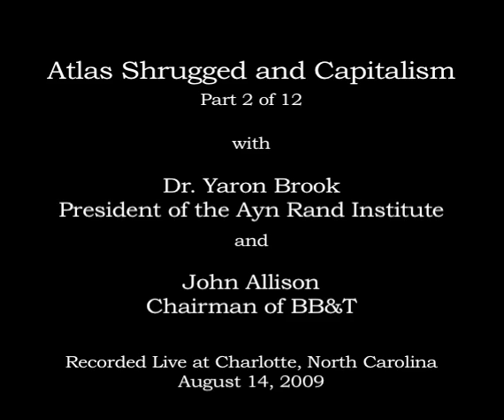Capitalism and Atlas Shrugged (Part 2 of 12)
Lecture by Yaron Brook, President of the Ayn Rand Institute, on Atlas Shrugged, Capitalism, and the economic climate today.

Q&A by Yaron Brook and John Allison, Chairman and Former-CEO of BB&T.